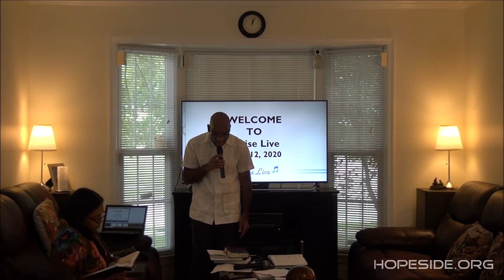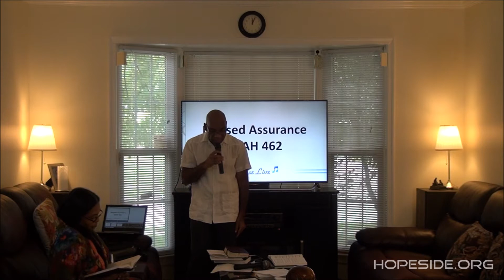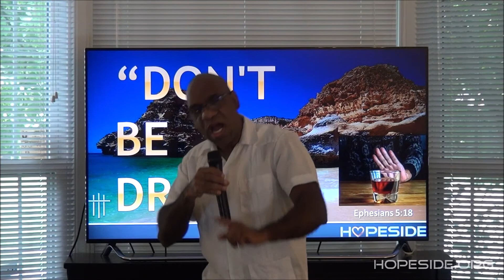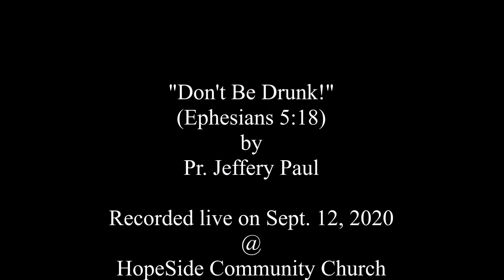Don't Be Drunk!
Pr. Jeffery Paul at HopeSide - Sept. 12, 2020